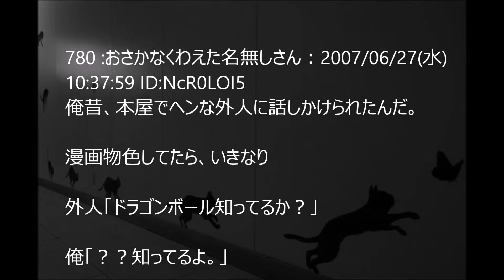【閲覧注意】ちょっと不思議な外人の話 ゴクウ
2chまとめ動画